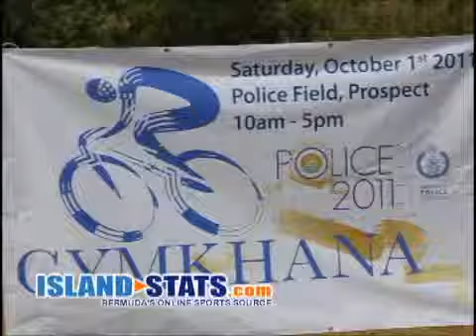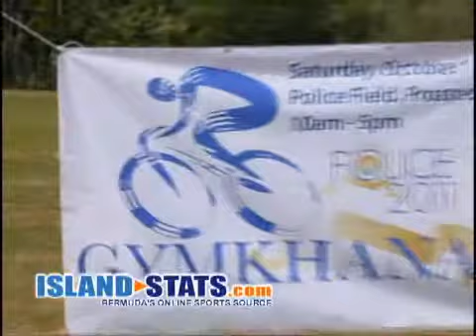Bermuda Police Gymkhana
Bermuda Sports